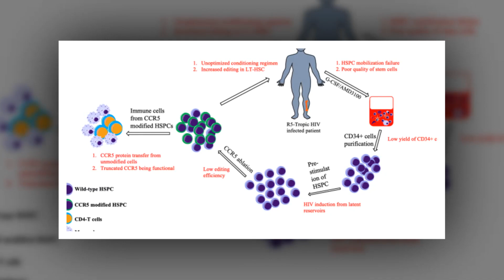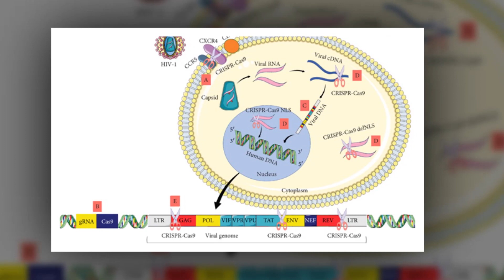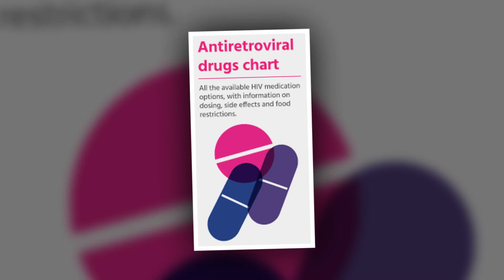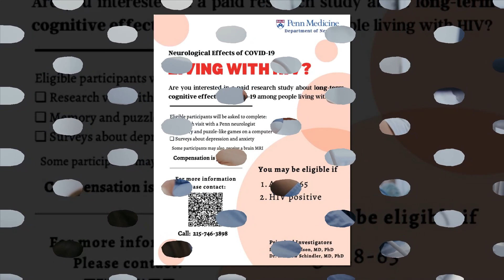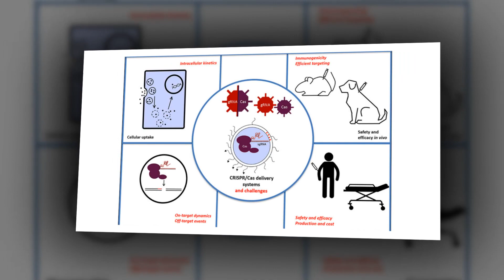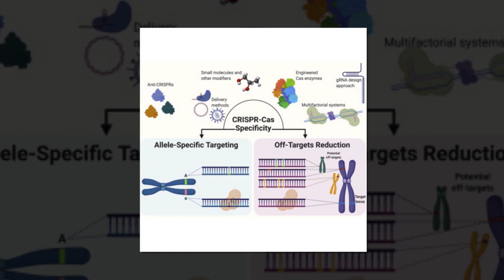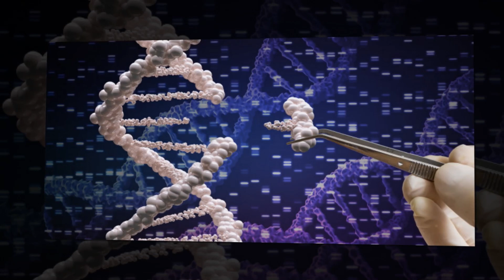CRISPR gene therapy appears safe, but claims of an imminent HIV cure are premature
A CRISPR-based gene-editing therapy known as EBT-101 was not associated with serious adverse effects in the first three treated study participants, researchers reported last week at the European Society for Gene & Cell Therapy annual meeting in Brussels. The presentation, however, was devoid of any data about whether the treatment works to control HIV.

That didn’t stop the Daily Mail from proclaiming that a cure for HIV “could be months away” – just the latest in a string of media reports exaggerating the state of functional cure research.

Antiretroviral therapy can keep HIV replication suppressed indefinitely, but the virus inserts its genetic blueprints into the DNA of human cells and establishes a long-lasting reservoir that is invisible to the immune system and unreachable by the drugs. These ‘proviruses’ lie dormant in resting T cells during treatment, but they start producing new virus when antiretrovirals are stopped, making a cure nearly impossible.